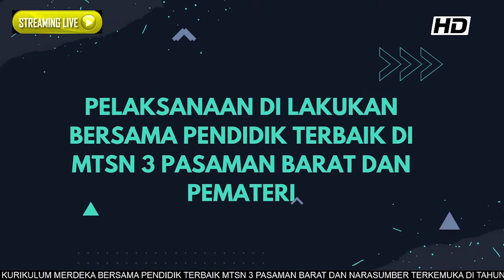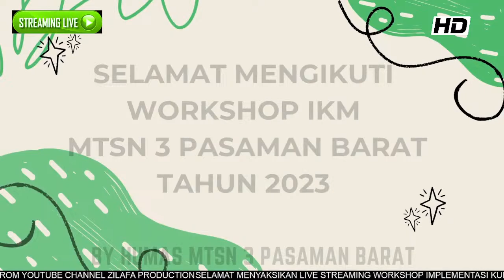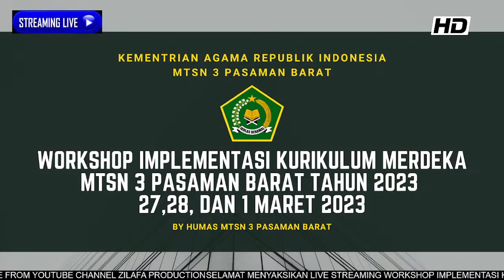Testing WORKSHOP IMPLEMENTASI KURIKULUM MERDEKA - MTSN 3 PASBAR 2023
Testing WORKSHOP IMPLEMENTASI KURIKULUM MERDEKA - MTSN 3 PASBAR 2023 ~ LIVE from zilafa computer